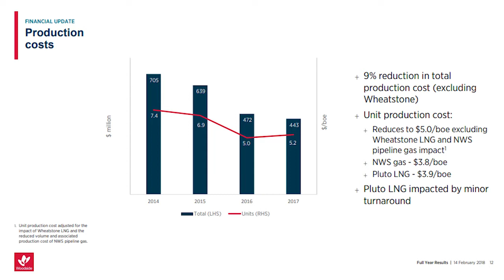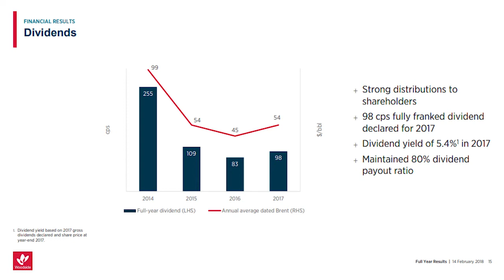Meet the Executive - Woodside Petroleum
Peter Coleman, the CEO of Woodside Petroleum, talks about rationale behind the energy company's $2.5 billion capital raising to increase its interest in the Scarborough project; it's capital allocation priorities and forecasts for the LNG market.